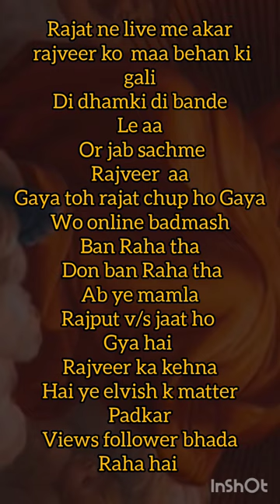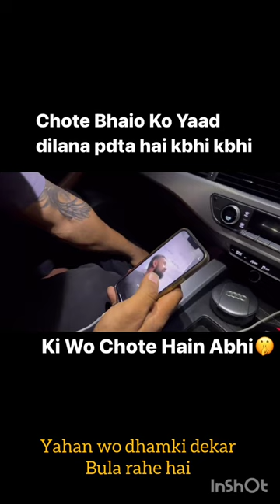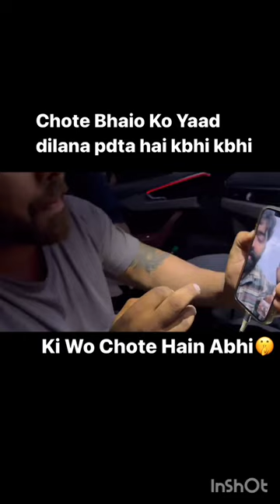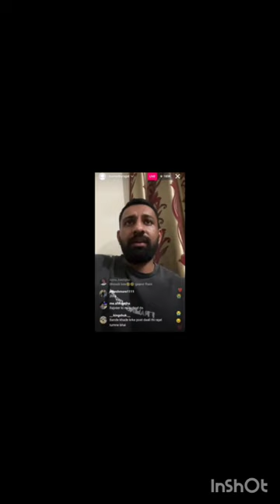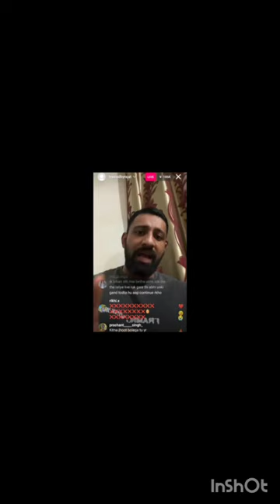Rajveer v/s rajat biggest controversy!🤬|shuru se end Tak dekho🤯video Jane k liye😮‍💨ladai kyu huvi!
babigg Boss, Cartoon, BTS army, Sandeep Maheshwari, Omegle, manojydey, souravjoshivlogs, theuk07rider, YouTube